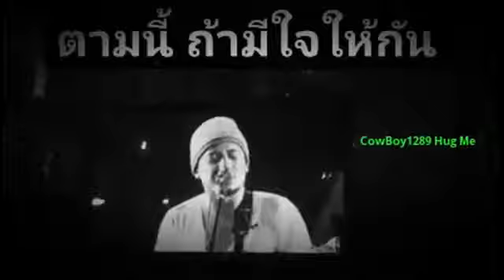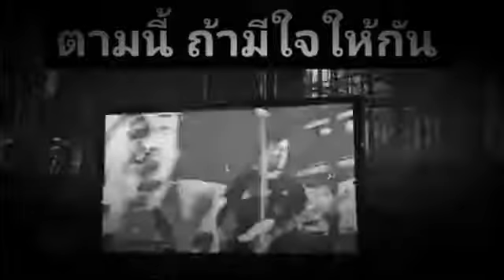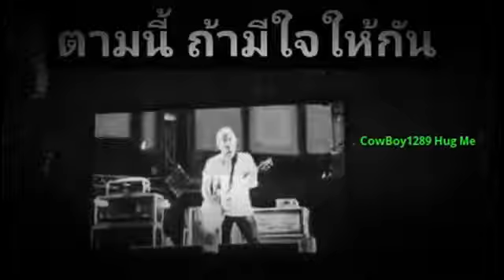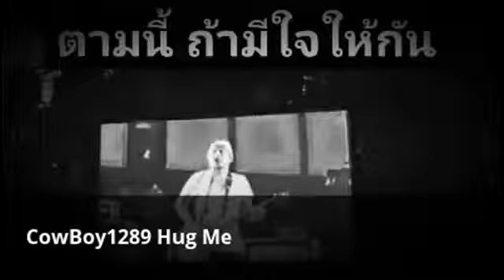คนของเธอ live Concert 2016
ไม่ว่าเธอจะเคยเป็นใคร
ต่อจากนี้ไป ฉันจะอยู่ดูแลเธอ